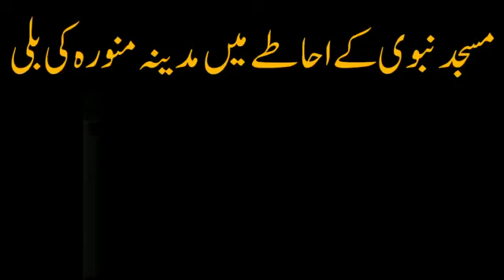A cat outside Prophet Mosque at Madinah Munawara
In Islam, cats are taught to be well-cared-for, treasured, appreciated and loved.